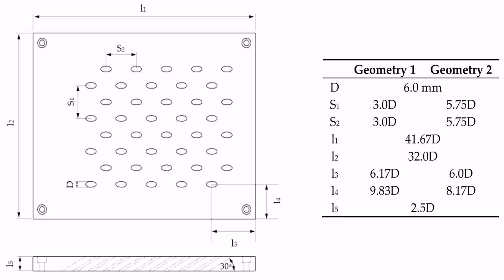Indian House Plans With Photos Free